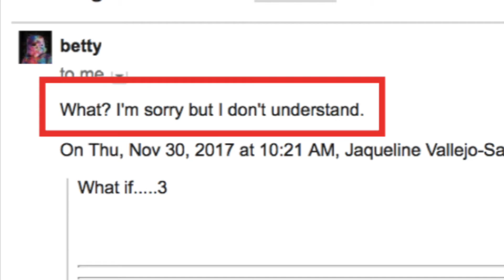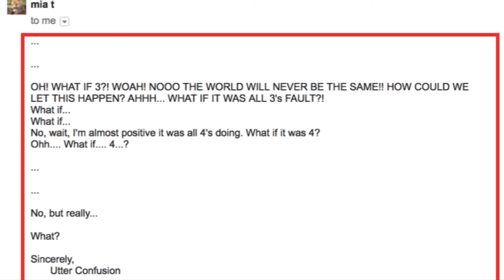How to make Alg students freak out